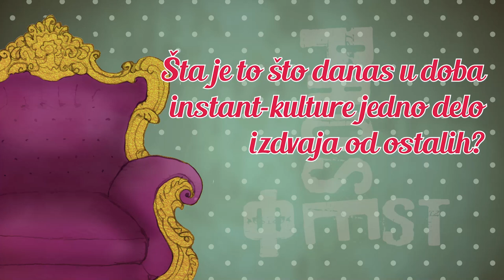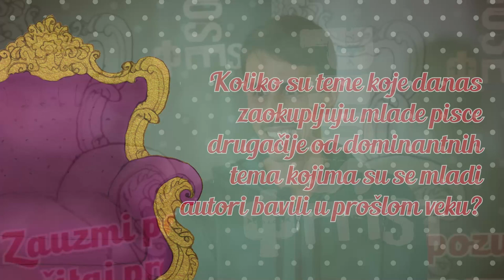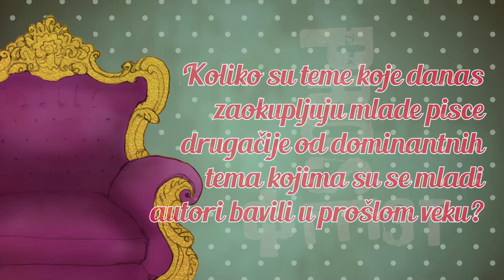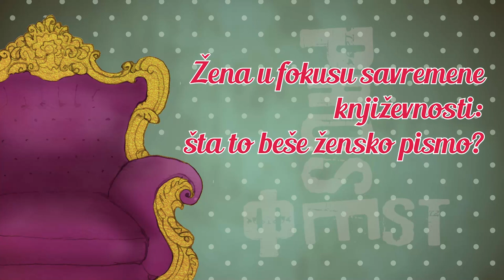МЛАДИ ДАНИ, ДУГЕ СЕНКЕ ("Прозефест" 2021)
"Млади дани, дуге сенке" је документарни филм о младим ауторима савремене српске прозе, снимљен по сценарију уреднице ПРОЗЕФЕСТА Мирјане Фрау Гардиновачки. Филм се бави проблемом објављивања прве књиге, односом критике према младим ауторима, темама које заокупљују савремене писце, а посебан сегмент је посвећен женским ауторима и феномену женског писма.

У филму говоре Марија Ратковић, Бојан Савић Остојић, Ана Марија Грбић, Данило Лучић, Маријана Чанак, Бојан Кривокапић, Андреа Попов Милетић, Филип Грујић, Ана Милош, Стефан ТићМи.